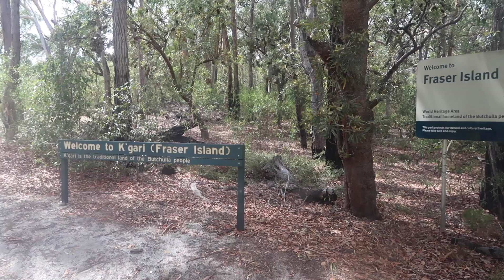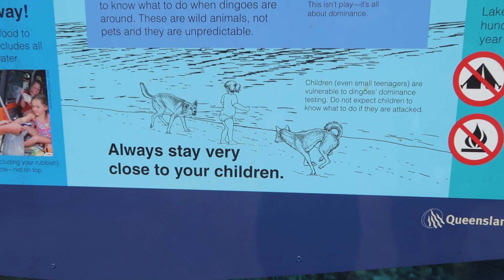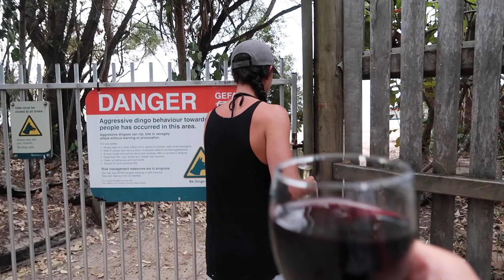WE'RE OFF THE GRID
Sorry for the sporadic-ness/bouncing around of vlogs, but we filmed so much on our 2+ month travels that it was impossible to get them uploaded more than once or twice a week! Plus, we've been filming really regularly because we want to keep you up to date with our current activities!

For the next few weeks, uploads will be a mix of Australia, Bali and Thailand vlogs mixed with our Canadian travels to Ottawa, Montreal and out East PLUS a few other at-home videos we have planned for this week 😊

Good news is, we're loving it! And thanks so much for coming along, watching, and commenting!

xo,
Kristen